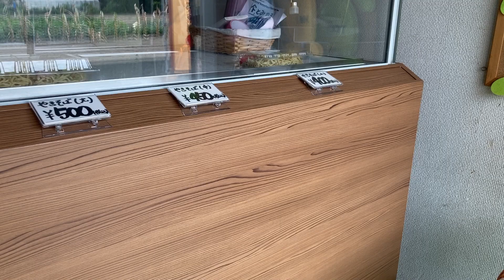稲敷名物 焼きそば専門店とみやま 昭和レトロな老舗の焼きそば屋さん 茨城県稲敷市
永盛食堂 昭和レトロな食堂　茨城県筑西市下館&下館の歴史散歩　車中泊の旅、真壁→下館